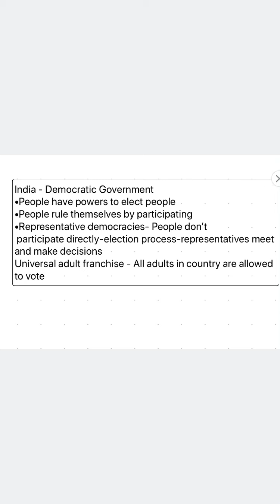Grade 6 Ch-3 Civics